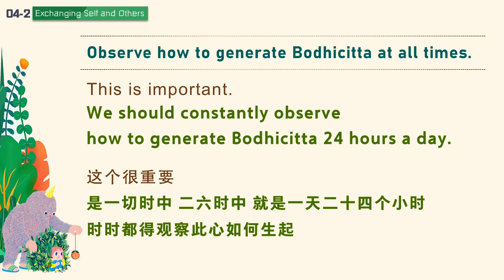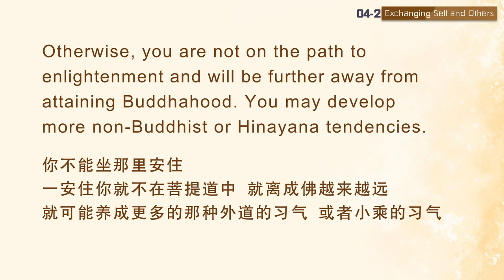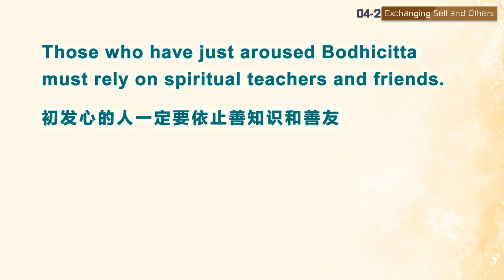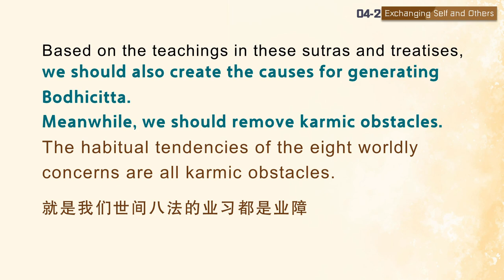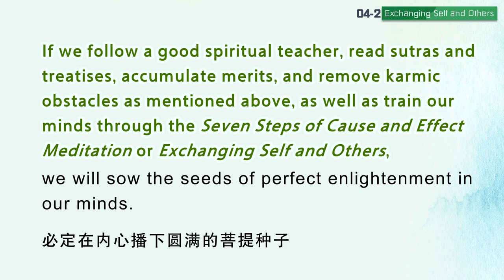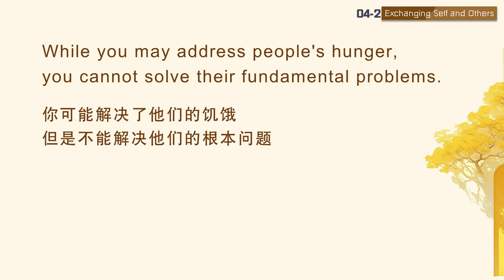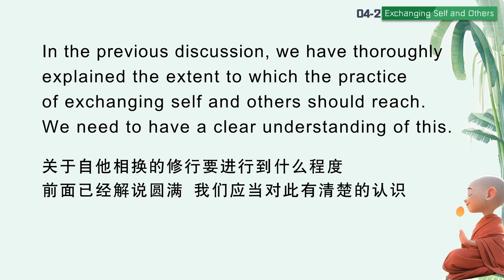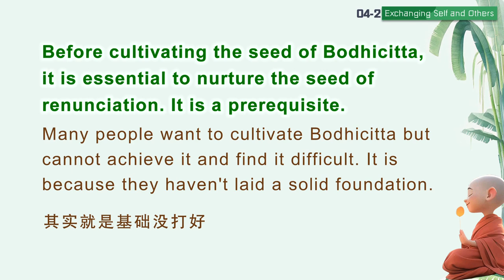【ENG DUB】04-2 Exchanging Self and Other 自他相换的修法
“于一切时中，观察此心如何生起。”
Observe how to generate Bodhicitta at all times.
这个很重要，是一切时中，二六时中，就是一天二十四个小时，时时都得观察此心如何生起，没有生起的时候，怎么样让这个菩提心生起来，乃至保持不忘失，
This is important. We should constantly observe how to generate Bodhicitta 24 hours a day. When Bodhicitta is absent, we should strive to arouse and maintain it without losing it.
如何将内心对众生的慈悲引导出来。这就是《道次第》所说的观察修。
How to activate compassion for sentient beings? This is the analytical meditation taught in The Stages of the Path to Enlightenment.

有一些视频挺好的，我今天看了一个视频，我觉得可以帮助我们，引导我们修慈悲心，特别是修平等心。视频是讲动物的，动物它们之间就像有人性一样。就是动物互相保护的视频。
Some videos are quite good. Today, I watched a video that I think can help us cultivate compassion, particularly equanimity. The video is about animals protecting each other. They behave just like humans.
有只羊要被杀的时候，小羊就把刀藏起来；有一个是小狗，有一只狗受伤了，然后另外一只狗守在那里，去向人类求救。
In the video, when a sheep was about to be slaughtered, another sheep hid the knife. When a dog got injured, another dog stayed there to seek help from humans.
还有一个斗牛士，然后在斗牛的时候，他不舒服了，他就坐在墙角，那个被他斗的牛来看他，在边上好像在替他担心的那个样子。那个牛走近他，然后那个下面写了一句：“到底谁是畜生？”因为他用那个剑来刺那头牛，刺了好几剑了，那头牛不仅没有生气，看到他不舒服，好像还过来安慰他一样。就是在说明动物很有情感。
A bullfighter felt uncomfortable during the bullfight and sat in a corner. The bull he was fighting approached him, as if worrying about him. A sentence was shown at the bottom of the screen: "Who is the real beast?" Before that, the bullfighter stabbed the bull several times with his sword. However, not only did the bull not get angry, but it also seemed to come over and comfort him when it saw him feeling unwell. This shows that animals have empathy.
还有一个海豚，小海豚死了，然后它（妈妈）驼着小海豚的尸体到处游。
A baby dolphin died, and its mother carried its body while swimming around.
有一只狗它主人死了，跟了他十七年，然后这个主人死了以后它就围着他那个坟墓转了两圈，然后就跳河自杀了，这个狗。跟他主人一块走了，看主人死了他也不活了，这样的狗都有。
A dog followed its owner for seventeen years. After its owner passed away, the dog circled his grave twice and then jumped into a river to end its life. This dog chose to follow its owner after he died. What a loyal dog.
动物它本身也有佛性，从这个角度看，一切生命真的有佛性，我们从这个角度去修平等心、修慈悲心都可以的。
Animals also have Buddha nature. From this perspective, all living beings have Buddha nature. We can cultivate equanimity and compassion from this perspective.

“若生者善，若其未生，莫如是住，依止示彼之善知识与如是修心之伴，常为共住。”
If you have generated Bodhicitta, that is excellent. If you haven't, do not remain that way. Always rely on a teacher who gives this kind of teaching and associate with those who are training their minds in this way.
就是如果菩提心已经生起，固然是很好了，应该继续安住，就是要尽量地保持，在对众生的慈悲和善心中。
If you have already generated Bodhicitta, which is certainly great, you should strive to maintain compassion and kindness toward sentient beings.
如果菩提心尚未生起，就不要安住在现有心行中了，就是你忘失菩提心了，或者没有生起来，你就不能安住了。你不能坐那里安住，一安住你就不在菩提道中，就离成佛越来越远，就可能养成更多的那种外道的习气，或者小乘的习气。
If you haven't generated Bodhicitta, you shouldn't remain in your current state of mind.
This means if you forget or haven't generated Bodhicitta, you shouldn't stay in your present state of mind. Otherwise, you are not on the path to enlightenment and will be further away from attaining Buddhahood. You may develop more non-Buddhist or Hinayana tendencies.
没有菩提心的时候，你打坐就是在滋长外道和小乘的习气。同样是打坐，坐那里不动，不一样的。你看我们大乘佛教的禅修是什么？叫三昧，是什么意思呢？有菩提心在里面就叫三昧。
Without Bodhicitta, practicing meditation is nurturing non-Buddhist and Hinayana tendencies. Although you may appear to practice sitting meditation, the essence is different. What is the meditation practice in Mahayana Buddhism? It is called Samadhi. What does it mean? The meditation practice infused with Bodhicitta is called Samadhi.

WeChat ID：sakyaYM
WeChat Official Accounts ：YM PURELAND
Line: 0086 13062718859